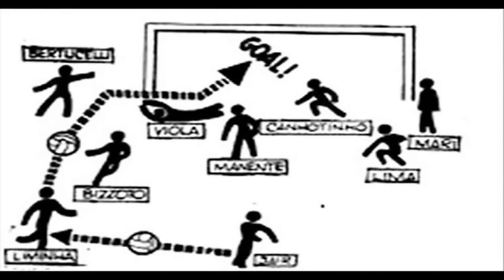PALMEIRAS TEM MUNDIAL?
Conheça a verdadeira história do famoso Mundial de 1951 do Palmeiras!

Compre um boné e ajude os Bocca